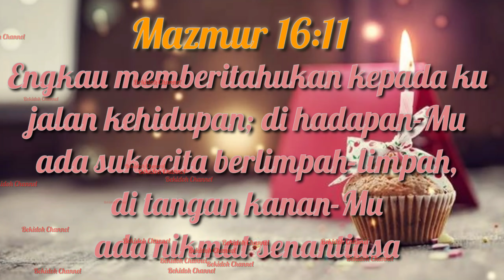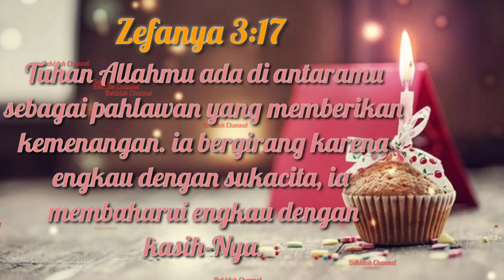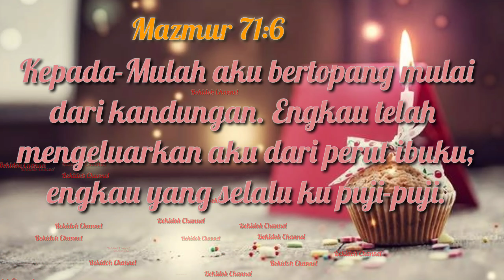Ayat Alkitab untuk yang berulang tahun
Ayat Ucapan Syukur Ulang Tahun Kristen